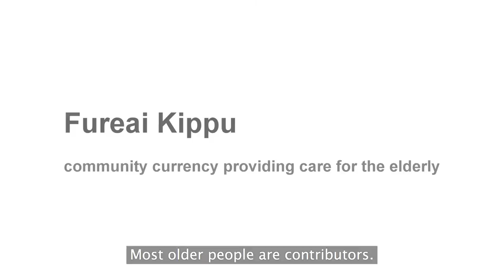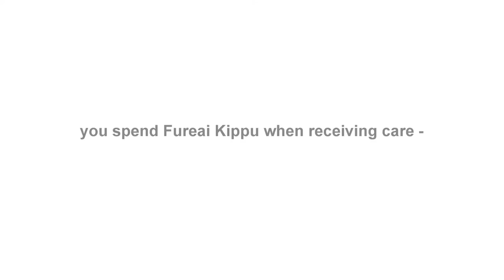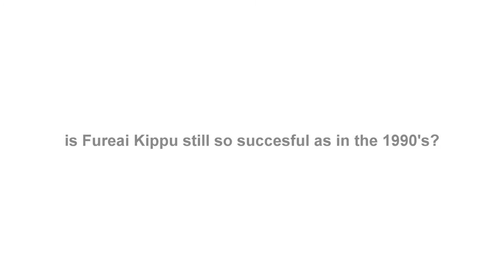Mayumi Hayashi - Fureai Kippu - CCS Conference 2013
Mayumi Hayashi tells about the successes of the Fureai Kippu, a time-bank scheme to provide elderly care in Japan. Part of the Community Currencies Conference 2013 series.